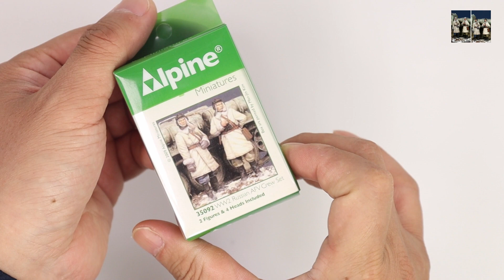35092 ALPINE MINIATURES 1/35 FIGURE SERIES/알파인/피규어/레진/인형